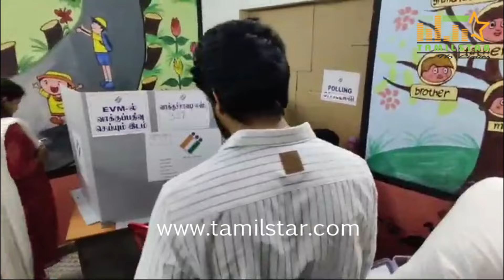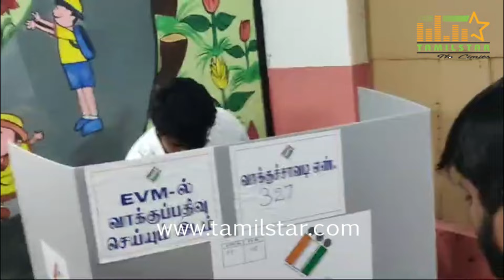ஜனநாயக கடமையை ஆற்றியா பிரபலங்கள்